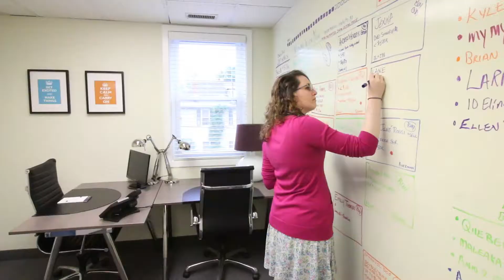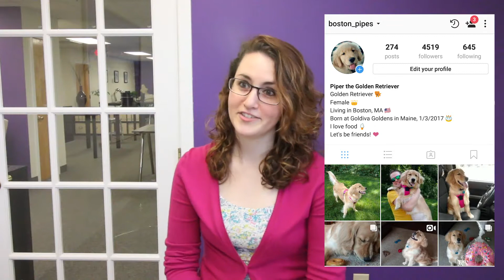Meet Dwell360 - Loretta Kelly - Episode 3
Meet Loretta Kelly of Dwell360 Real Estate in Episode 3 of our special video series "Meet Dwell360."  In this episode get to know Loretta Kelly and learn more about her role at our boutique real estate brokerage in Massachusetts. Get her myth-busting opinions of REALTORS, hear her sing, and learn more about Piper her beautiful golden retriever.

Dwell360 is a progressive boutique residential real estate brokerage located just outside of Boston in Newton, Massachusetts.  The Dwell360 team services both the urban and suburban communities of Greater Boston.  Our team has extensive experience selling luxury condominiums, single-family homes, and investment properties.  The Dwell360 REALTORS have extensive experience in Massachusetts including the communities of Arlington, Boston, Cambridge, Chestnut Hill Newton, Needham, Somerville, Watertown, Waltham, and Wellesley.